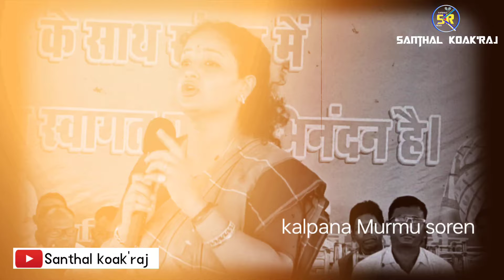कल्पना सोरेन ने बीजेपी को धोया 😡||Santhali Speech|Santhal koak'raj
Note :-
""Agar Galti Se Apke Video Ka Koi Bhi Part Ko Humne Prayog Kiya Hai To Kripya Karke YouTube Ko Inform Karne Se Pahle ,Humse Ek Bar Jarur Sampark Kar Le ,Apka Liya Gya Video Part Ko Turant Delete Kar Denge Aapka Bahut-Bahut Dhanyawad, Contact Mail Id In Channel About Section 🙏 ""
Santhal koak'raj YouTube channel

Follow me on -👇
Facebook's👇
Facebook's page👇
Instagram,s👇

champai soren
champai soren join bjp
champai soren news
champai soren bjp
champai soren to join bjp
champai soren vs hemant soren
champai soren in bjp
champai soren joining bjp live
champai soren joins bjp
champai soren bjp news
champai soren bjp latest
champai soren will join bjp
champai soren live
hemant soren
cm hemant soren
hemant soren news
kalpana soren
jharkhand cm hemant soren
champai soren
hemant soren seat
hemant soren on sea sharing
tejashwi yadav meets hemant soren
hemant soren dumka
hemant soren dance
hemant soren barhet
hemant soren jharkhand
tejashwi vs hemant
hemant soren nomination
hemant soren 1 lakh rupees
cm hemant soren chatra news
hemant soren on seat sharing
cm hemant soren chatra visit
rahul gandhi meet hemant soren
champai soren news live
hemant soren
who is champai soren
cm champai soren
champai soren joins bjp live
champai soren ex cm
champai soren bjp news today
dumka live hemant Soren
mukesh rdx tudu
mukesh rdx tudu news
mukesh rdx tudu video
mukesh rdx tudu bhason
mukesh rdx tudu new song
mukesh rdx tudu bhashan
mukesh rdx
mukesh rdx tudu santali video
mukesh rdx tudu jama bidhansava se chunaw ladenge
mukesh rdx tudu jama
mukesh rdx tudu live
jmm se mukesh rdx tudu
mukesh rdx tudu all song
new song mukesh rdx tudu
mukesh rdx tudu live news
mukesh rdx tudu reli 2024
mukesh rdx tudu interview
mukesh rdx tudu jharkhand